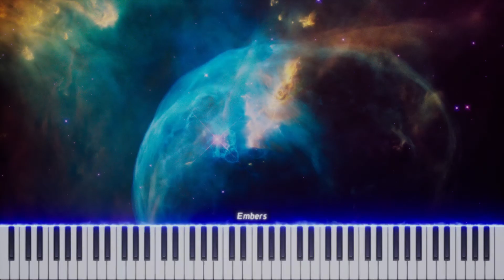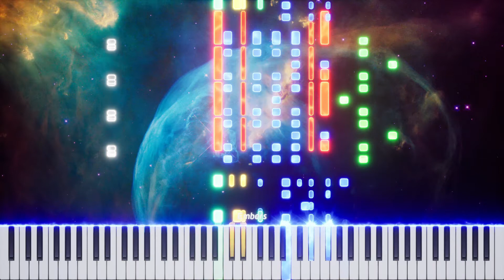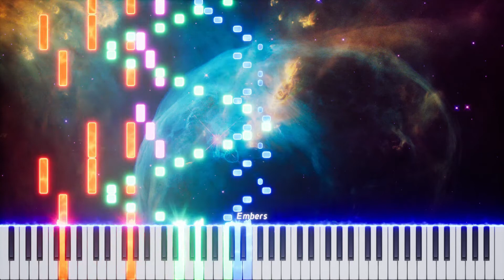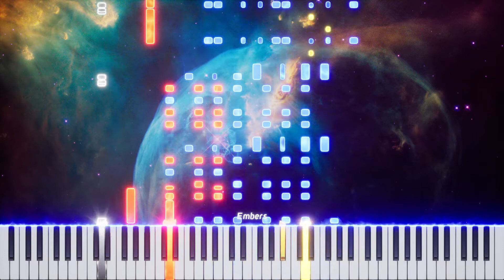Maurice Ravel - Piano Concerto in G, Mov 3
The Concerto for piano and orchestra in G major was composed by the French composer Maurice Ravel between 1929 and 1931, and premiered in Paris on January 14, 1932 by the pianist Marguerite Long and the Lamoureux orchestra conducted by Ravel himself.
Parallel to the composition of this work, Ravel also wrote his Concerto for the left hand.
After his successful tour as a pianist in America, Ravel wanted to premiere this work as a soloist. However, health problems prevented this possibility because the preparatory studies with the studies of Liszt and Chopin that ended up exhausting him. In her place, Marguerite Long — who was known for her interpretations of music by Fauré and Debussy, and who had asked Ravel for a new work — premiered the concert. Ravel dedicated the score to her.
The world premiere was given on January 14, 1932 with Ravel on the podium and the Lamoureux Orchestra. The first American performances were given simultaneously on April 22, 1932, by both the Boston Symphony Orchestra and the Philadelphia Orchestra in their own concert halls.

Interpretation 🎻
Piano: Krystian Zimerman
Director: Pierre Boulez
The Cleveland Orchestra